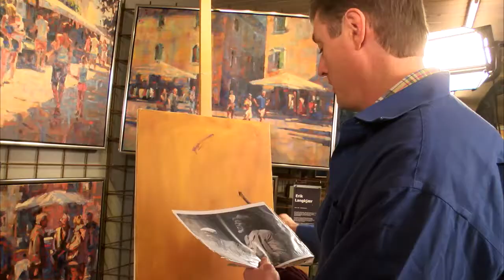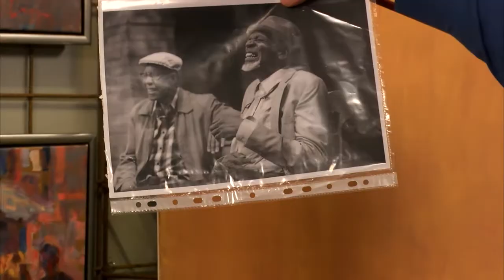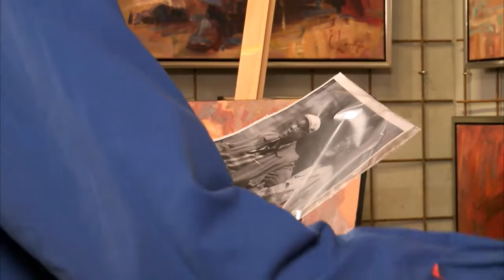Kunstnerportræt - Erik Langkjær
Midtjyllands Kunst Center